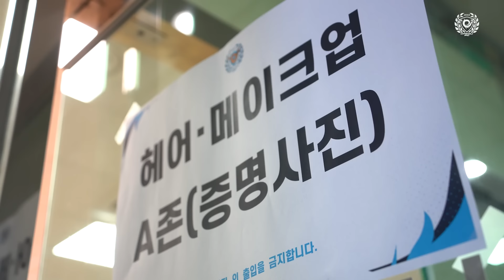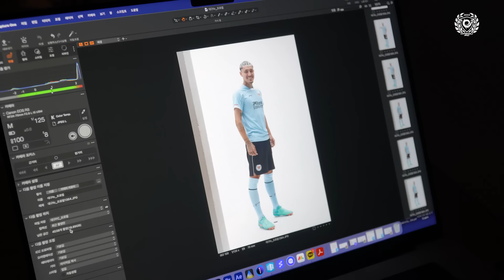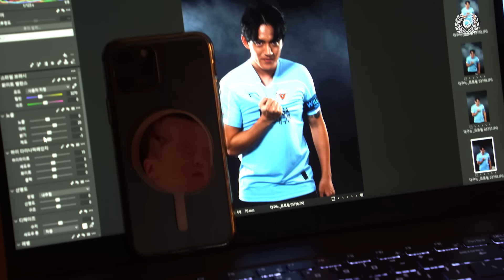프로필 사진 촬영 비하인드 모음집 | 2024 대구FC 남해 전지훈련 에피소드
꽃단장만 남기고 왔단다//ヽ(✿ﾟ▽ﾟ)ノ
3월 3일 일요일 오후 2시에 멋진 모습으로 대팍에서 만나요😘